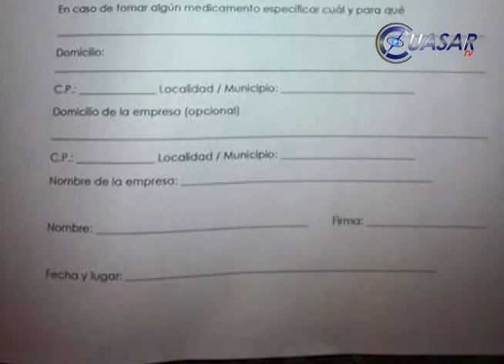Noticias de Michoacán,CuasarTv 6 de Abril del 2015